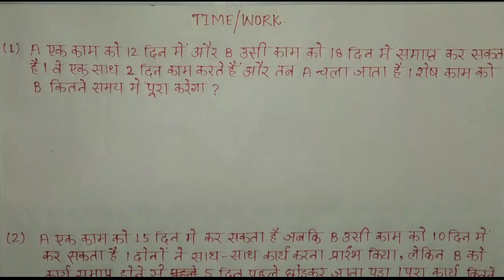TIME AND WORK PART 2 ||समय और कार्य part 2।। रेलवे ,RPF ,Bihar police special